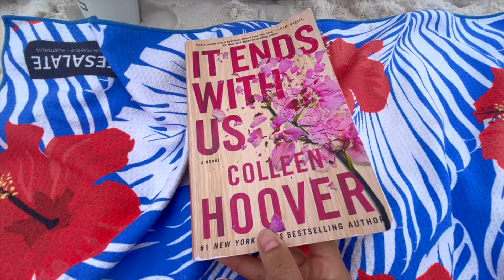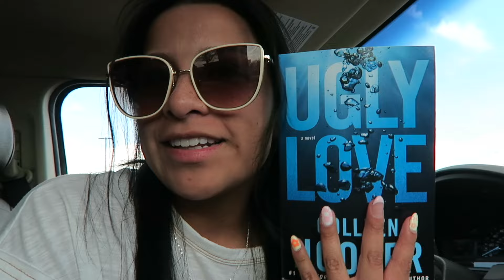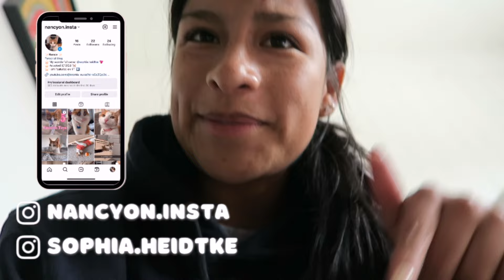SPRING BREAK VLOG 🌴 | Florida Trip To Spring Break Alone ☆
☆ SPOTIFY PODCAST: 🎙️⭐️
Nancy's INSTA: @Nancyon.Insta
☆NEXT VIDEOS:
Pod episode 3
Study Vlog